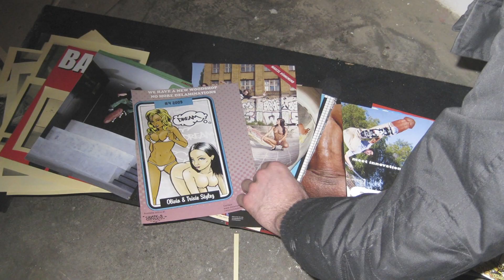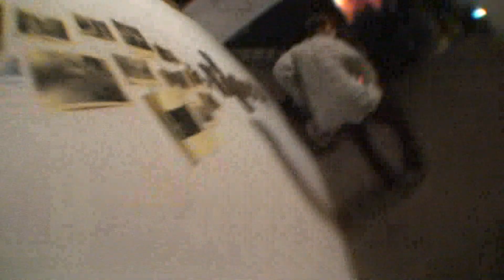WASTED BOX - shop opening Skate / Art Show / Party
Wasted Box underground skate shop in Cologne, Germany opened their doors early April 2010 with an all day art/photo show from Brusk Collective (Belgium), Sergej Vutuc (Heilbronn, Germany), and Herr Schulze (Cologne), with a freshly constructed skateable installation by Koet Construction (Cologne) that was the focus of the day and into the nights entertainment. Free beers and pot stickers were on hand throughout the evening as psychotic skateboarding raged on in the corner of the dirty, dingy cellar below the Wasted Boxand next time you are in or near Köln, go check out the shop